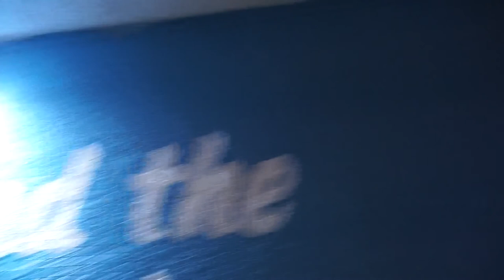Start Me Up, Let's Spend The Night Together MAH05752